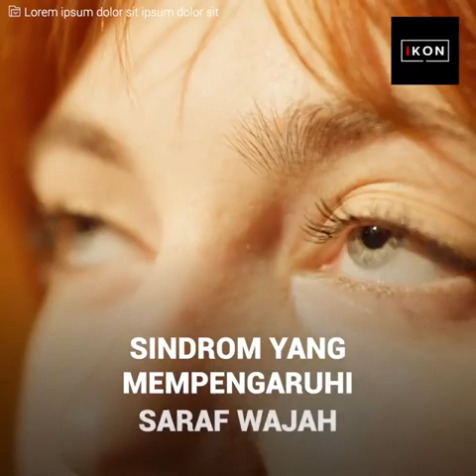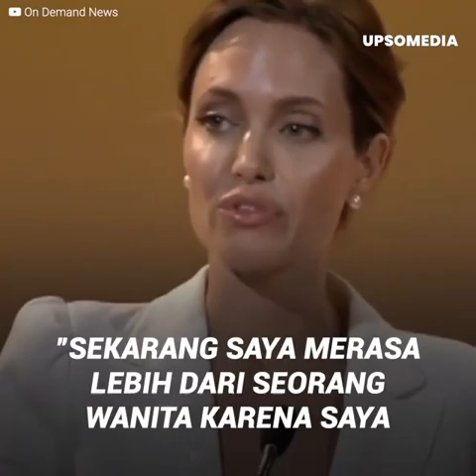penyakit aneh Angelina Jolie setelah cerai😰😰😰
Penyakit aneh Angelina Jolie setelah perceraiannya dengan Brad Pitt